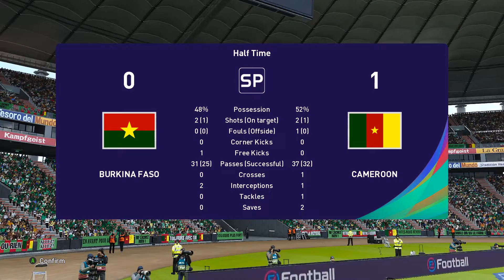Burkina Faso - Cameroon | AFCON 2021 | PES Fantasy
05/02/2022  Africa Cup of Nations  KO 17:00 CET 3rd place match
Stade Omnisport Ahmadou Ahidjo (Yaoundé)